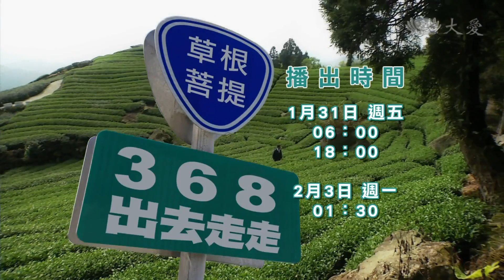【草根菩提】預告 - 20140131 - 368出去走走 - 山中奇園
大愛一臺首播：01/31(五)06:00
重播：01/31(五)18:00　02/03(一)01:30

草根菩提368出去走走，全省走透透，大年初一也不例外，主持人阿雰要帶大家去坐阿里山小火車，看雲海，拜訪她住在隙頂的好朋友阿聰師兄，體驗山上做農的辛苦，還要和大家分享甘甜的手工黑糖，祝福大家新的一年都能順利平安。